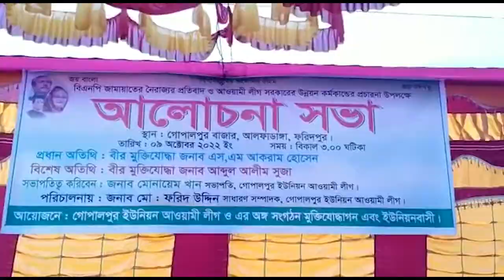বিএনপি জামায়াতের নৈরাজ্যের প্রতিবাদে আলফাডাঙ্গায় বিক্ষোভ